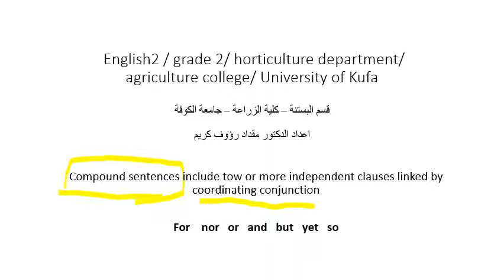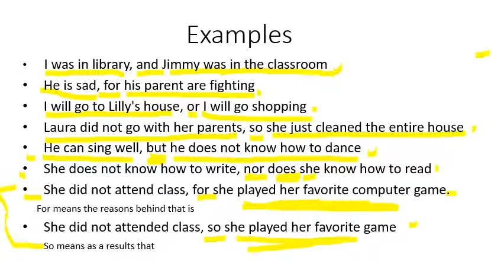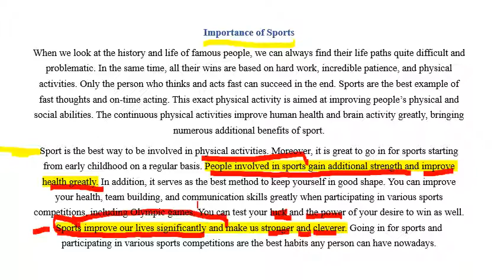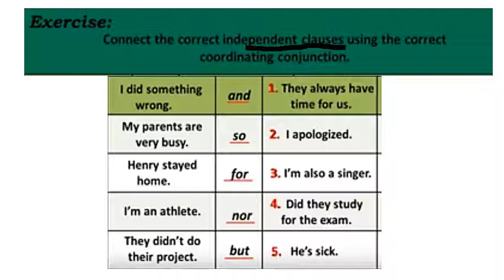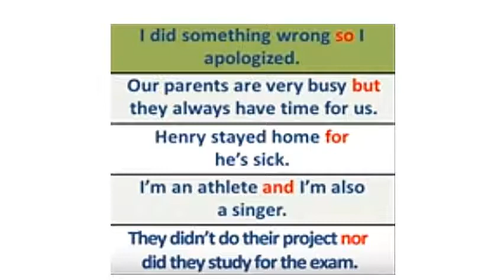Compound sentence lecture for second grade agriculture college Kufa university Dr. Muqdad Raoof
improve you writing by using compound sentences.

Dr. Muqdad Al-Juboori